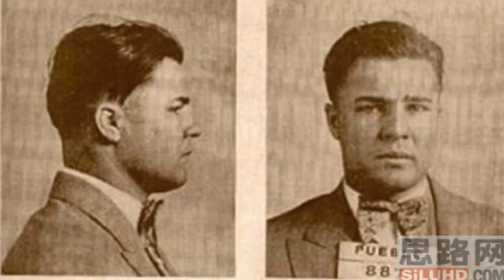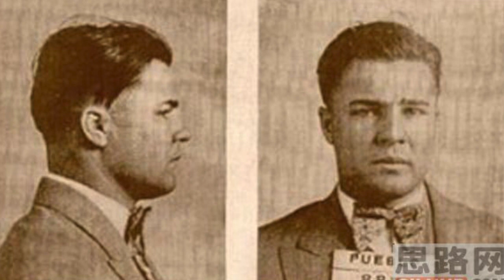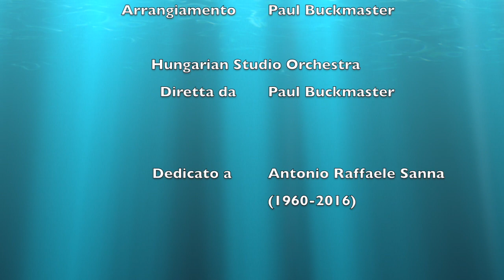Dove c'è Amore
Musica di Massimo Pellegrini e Paul Buckmaster
Testo di Antonello Sanna e Andrea Manfrini
Arrangiamento e direzione Archi Paul Buckmaster
Voce Andrea Manfrini

This song is dedicated to all the people who loved the life and work of Paul Buckmaster.

(C)2012 renewed (2016) SIAE/ASCAP/PRS

The song is NOT a professional recording, rather a Demo made during the development of our project. So, please, forgive poor quality.